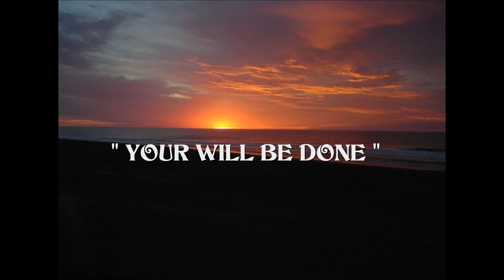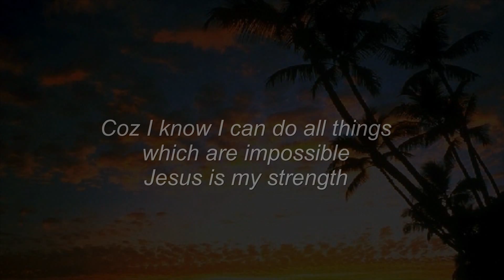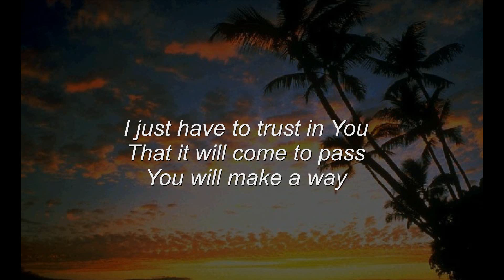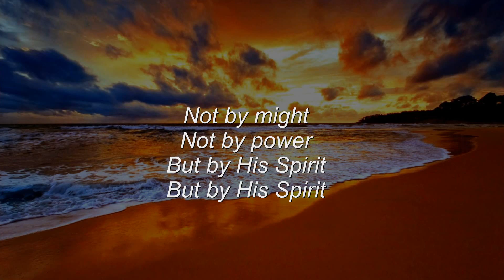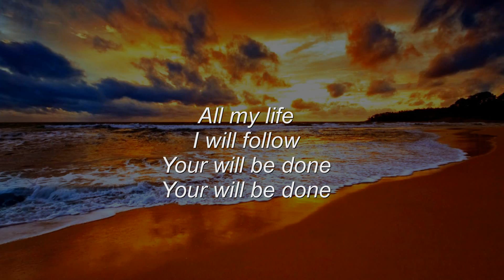YOUR WILL BE DONE (Original song - JCTGBTG Dubai)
"Your Will Be Done" Original song of Jesus Christ To God be the Glory - Dubai Satellite Church; Words by bro.Arnel Afable, Music by bro.Rodel Nebarez;  Guitars, bass & vocals by bro.Rodel Nebarez, Drums and percussion by bro.Joy Nebarez in this rough demo recording.